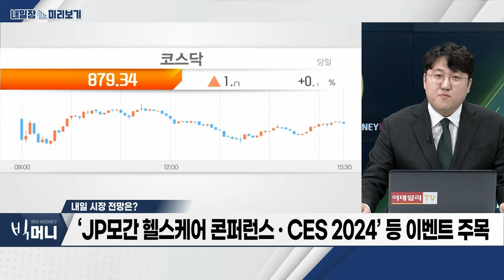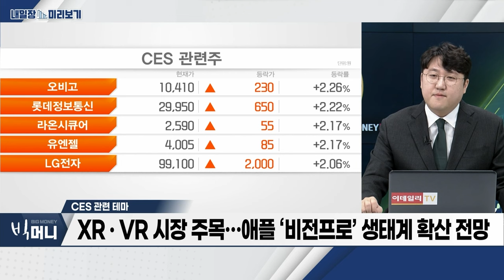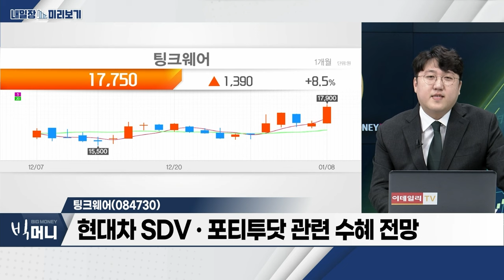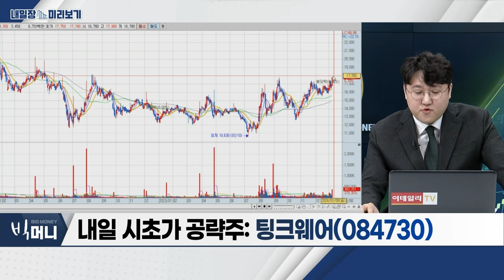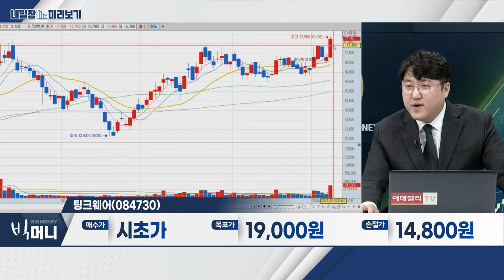팅크웨어(084730)... 네비게이션 사업 국내 M/S 1위 / CES 관련 테마... ‘자율주행’ 현대차 역대 최대 규모 참가_내일장 미리보기 (20240108)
CES 관련 테마
- ‘자율주행’ 현대차 역대 최대 규모 참가
- ‘로봇’ 휴머노이드 관련 기업 재부각
- 삼성전자 모두를 위한 ‘AI 비전’ 제시
- XR‧VR 시장 주목… 애플 ‘비전프로’ 생태계 확산 전망

팅크웨어(084730)
- 네비게이션 사업 국내 M/S 1위
- 현대차 SDV‧포티투닷 관련 수혜 전망
- 올해 유럽 내 모든 차량에 첨단안전장치 탑재 의무화
- 국내 로봇 청소기 ‘로보락’ 판매 호조